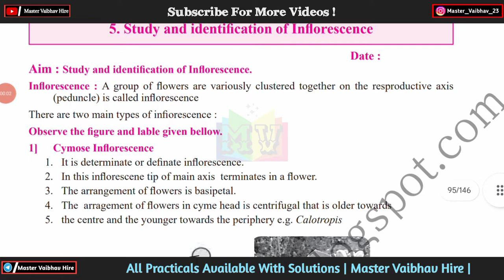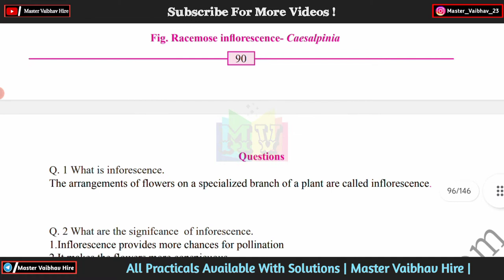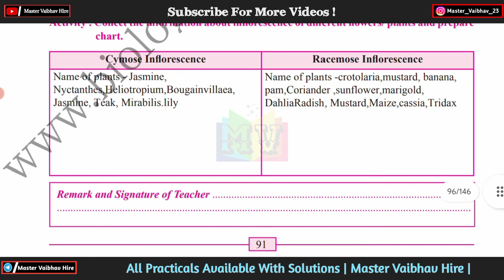Class 11th Biology Practical Notebook|| B) 5) Study And Identification Of Inflorescence all Answers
Class 11th Biology Practical Notebook|| B) 5) Study And Identification Of Inflorescence
Class 11th Bio Practical Notebook Chapter 5 Answers.

Class 11th Unit Test 1 PCMB Question Papers 2023 | 11th first unit test question papers with answers | by- Master Vaibhav Hire